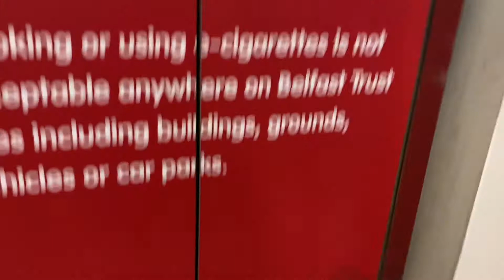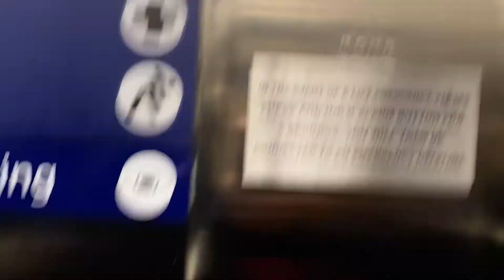Kone Ecodisc Lift at the Grove well being centre Belfast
I didn’t film the lift in the leisure centre because I’d probably get caught

1000 KG
Installed 2006?
Filmed 12/3/22